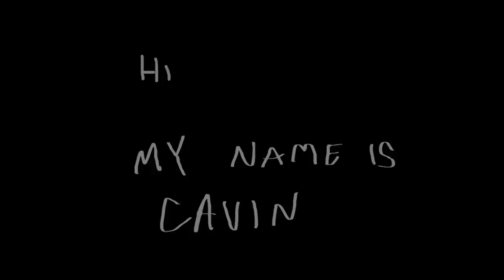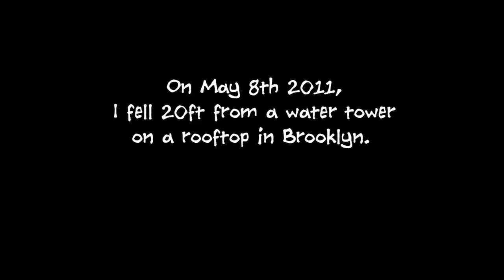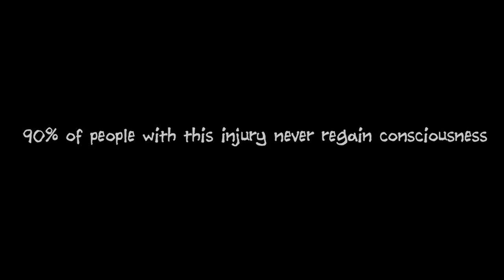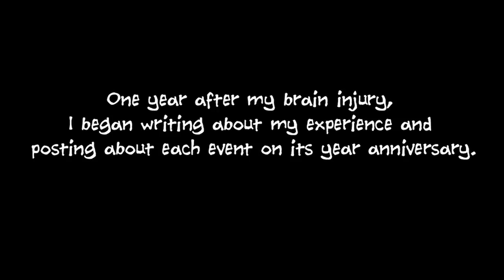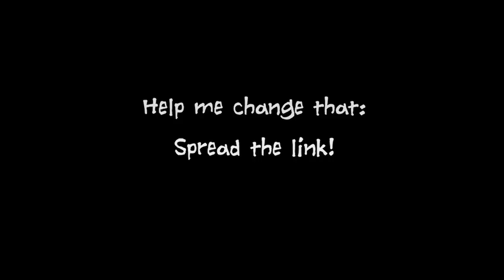Cavin's Adventures in Brain Injury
Since his severe traumatic brain injury in 2011, Cavin has been studying neuro-rehabilitation like his life depended on it… because it did. Learning and implementing principles of neurology, physiology, nutrition, and neuropharmacology has made a huge difference in his recovery. He has since created a podcast, two websites, and published his first book, How To Feed a Brain: Nutrition for Optimal Brain Function and Repair.

While also developing working relationships with medical workers and neurorehabilitation professionals, he has been able to use his experience, knowledge, and connections to support others with neurological injuries. Cavin is now partnering with survivors and loved ones to optimize the quality of care so that they have the best opportunity to recover.

After falling off of a rooftop water tower in 2011, an MRI revealed that he had sustained a type of brain injury called a severe diffuse axonal injury (DAI).

Over 90% of patients with this kind of injury never regain consciousness.

Most of those who do wake up will often remain in a persistent vegetative state.

His recovery journey began after waking from a 12-day coma… before serious complications arose with the need to induce a second coma. In the months following, Cavin continued to work through brain fog, memory loss, and coordination issues with the entire left side of his body. His left hand was also completely flexed inward and his left foot was completely flexed pointing downward.

Cavin did not eat, walk, or talk for months.

He did not know if he’d ever recover enough to lead a “normal life,” but he vowed that if he did get better, he pay his fortune forward. He would dedicate his life to improving neuro-rehabilitation, hospital nutrition, and the general practice of medicine.

As he implemented several treatments, exercises, and therapies, he began to reclaim the mental clarity he had before his injury.

He used this regained clarity to study even more about how he could recover his brain function. And he began to contact practitioners  all over the world to better understand how he could optimize his recovery.

Cavin has navigated the winding roads of recovery, and has been researching the brain like his life depends on it… because it does!

He now drives, rides bikes, camps, climbs, plays guitar, sings, and even practices martial arts! You wouldn't know of his injury if you met him today.

In Cavin’s own words,

I love my life! I know where I was and how I got from point A to B… even though I felt like I was flying blind a lot of the time. I wish I would have had someone to show me the way, and that is why I am so passionate about this work.

In line with his original vow, he is sharing what he’s learned, offering a light in the dark tunnel of recovery for survivors and their loved ones.

Through his book, podcast, and especially his work with private clients, Cavin educates and empowers survivor’s, loved ones, practitioners, and caregivers to go beyond the standard of care.

Cavin partners with his clients to bring about the best outcome for their families.